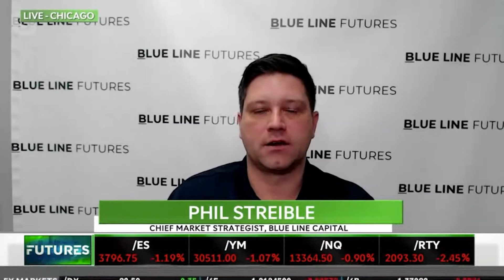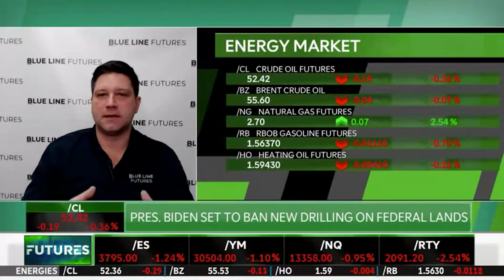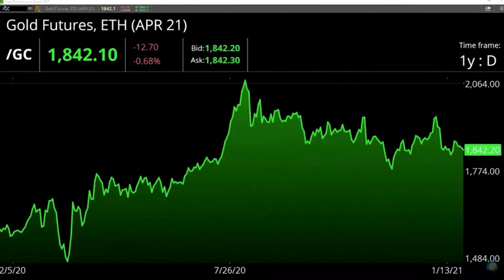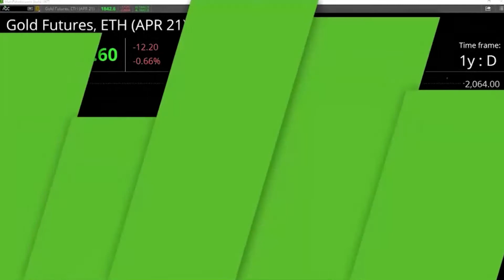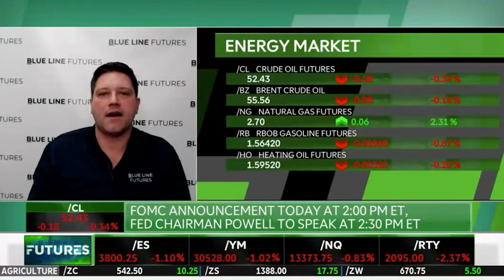Are Energy Stocks a Buy?; Energy Market Independence; OPEC Market Power | Phillip Streible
Chief Market Strategist Phillip Streible joined the TDA Network with his outlook across macro markets this morning.
With a deep dive into ways to play energy stocks, the futures markets, and limited partners in the space, Phil covered the most relevant elements of the current market environment.

Don't hesitate to reach out with any questions, we're more than happy to help with anything on the board!